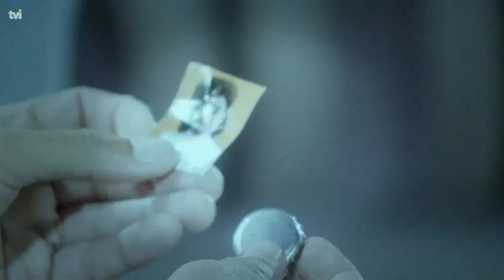Jorge deixa Fatinha e Nelinha chocadas: «Eu vou casar! Eu estou noivo!» | Festa é Festa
Em «Festa é Festa», Fátima (Marta Andrino) conta a Manuela (Inês Herédia) que Jorge (Manuel Melo) anda de volta de uma das raposinhas e Manuela quer saber se ela é gira. Fátima queixa-se que ele diz que quer casar, mas depois resvala. Fátima acha que Manuela e Jorge ainda gostam um do outro e ambos querem assentar, por isso deviam tentar mais uma vez. Mas nisto chega Jorge com Maggie e diz que vai casar. Fátima e Manuela ficam em choque.

À noite, de segunda a sábado, na TVI.

«Festa é Festa» é uma das novelas portuguesas da noite transmitida pela TVI. A novela conta a história de uma aldeia que, este ano, prepara a maior e melhor festa de sempre porque, para além da importância da data, a TVI vai estar presente no evento. Tudo isto acontece porque é o ano em que a maior benemérita/mecenas (D. Corcovada) dessa mesma aldeia cumpre o seu centenário. Pelo meio há intrigas, disputas, gargalhadas e muita portugalidade para transformar os serões numa autêntica comédia.